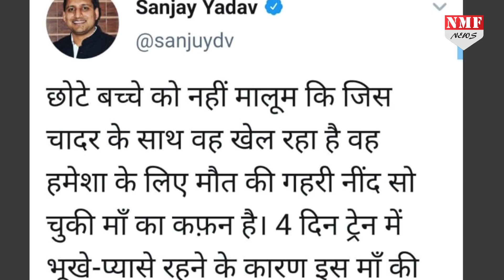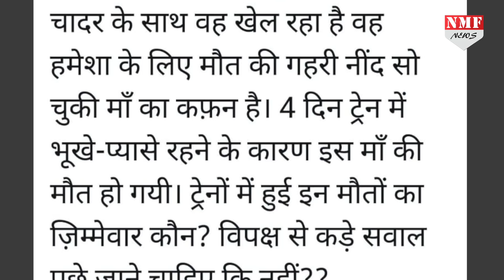Muzaffarpur की मां- बेटे के Viral Video की ये है सच्चाई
बिहार के मुजफ्फरपुर रेलवे स्टेशन पर अपनी मृतक मां के कफन के साथ एक मासूम बच्चे का खेलते हुए वीडियो काफी तेजी से वायरल हो रहा है… इस वीडियो को आरजेडी नेता तेजस्वी यादव के राजनीतिक सलाहकार संजय यादव की ओर से ट्वीट किया गया है.. हम आपको इस वीडियो का सच बताते हैं…